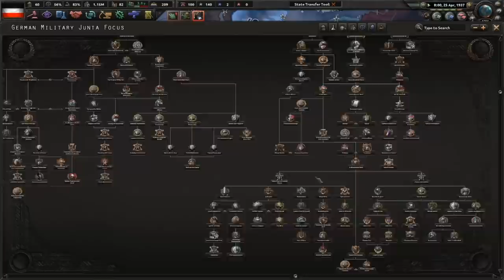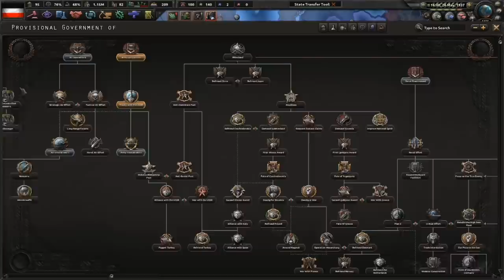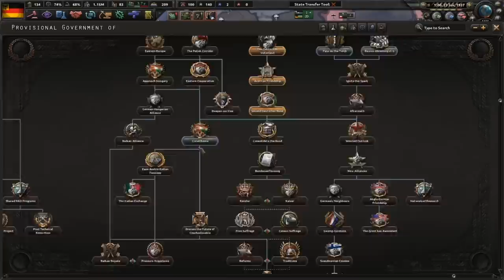The German Civil War! | HOI4 Großdeutscher Bund #1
The German Civil War erupts as the Wehrmacht opposes Mr Hitler. The Soviets send divisions to help defeat the Nazis, although they have a secret plan for the nation.